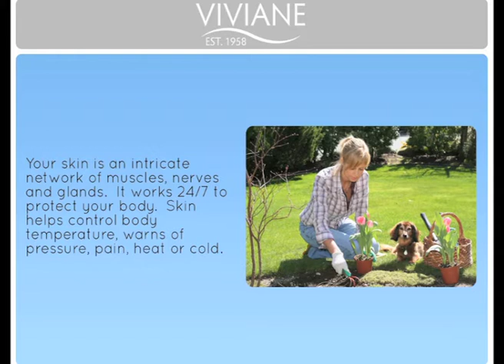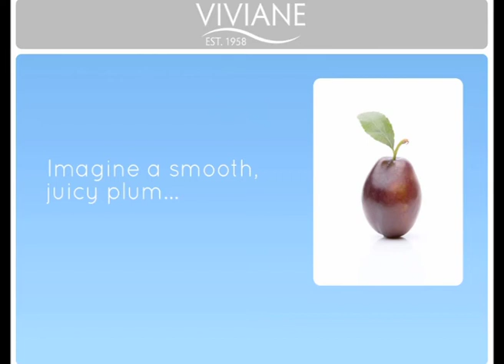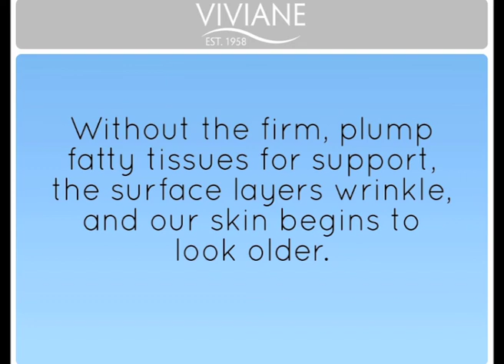Know Your Skin